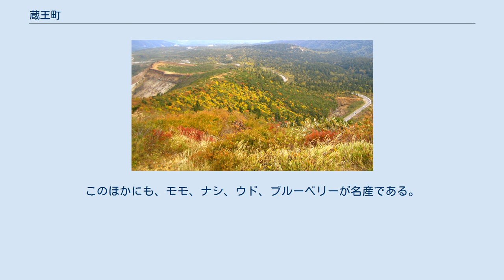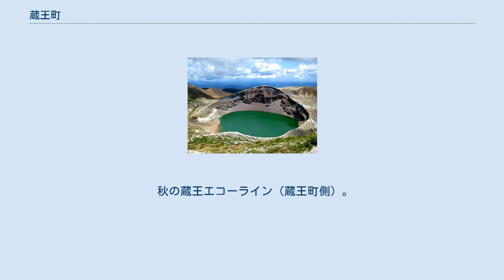蔵王町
蔵王町（ざおうまち）は、宮城県南部の刈田郡に属する町である。
蔵王連峰の裾野に位置する。
 遠刈田～七ヶ宿の牧場。
遠くに見えるのは蔵王刈田岳。
 蔵王連峰の東麓に位置し、町域の西側が山林、東側が田園地帯となっている。
 宮城県柴田郡川崎町、山形県上山市との境が定まっていない。
このため、町の面積は実際に定まった値ではない。
 蔵王町での施設栽培（主にビニールハウス）によるツルムラサキの出荷高は日本一を誇る。
宮城県内での生産高のうち、約8割を同町が占めている。
このほかにも、モモ、ナシ、ウド、ブルーベリーが名産である。
特に梨の生産量は宮城県内一で、宮城郡利府町と並ぶ宮城県内の産地である。
 蔵王エコーラインの入口の大鳥居。
 秋の蔵王エコーライン（蔵王町側）。
 町内を東北新幹線が通過しているが、鉄道駅は無い。
最寄駅は東北本線東白石駅。
 町内を東北自動車道が通過しているが、インターチェンジは無い。
最寄りインターチェンジは村田IC。
 町内の路線はミヤコーバスが運行している。
 高速バス 路線バス 刈田嶺神社 (蔵王町宮) 刈田嶺神社 (蔵王町遠刈田温泉) 三階の滝。
 不動滝。
 注釈 出典 参考文献 ^ “宮城県・(一社)蔵王町観光物産協会 » 「パラオ」と「北原尾」” (日本語). 2021年5月1日閲覧。